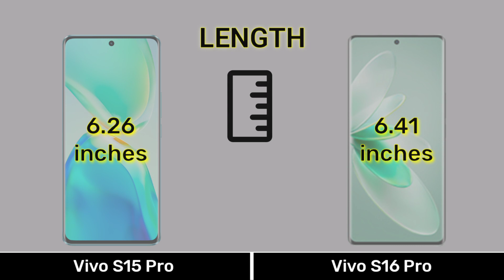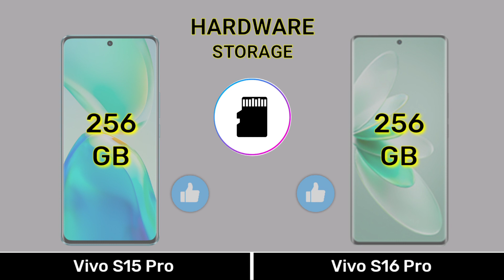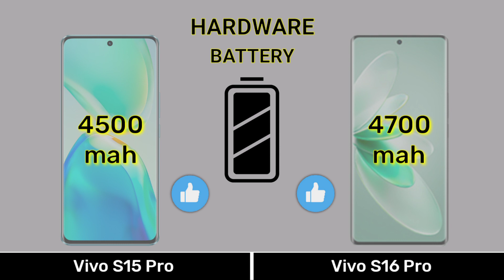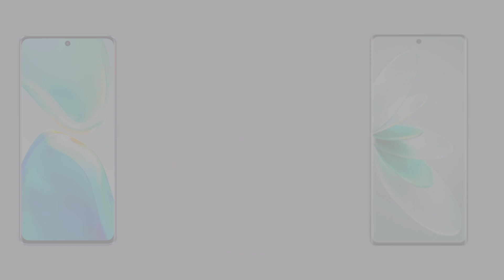Vivo S15 Pro Vs Vivo S16 Pro - Full Comparison ⚡vivos15provsvivos16pro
0:00 Introduction
0:04 Dimension
0:34 Display
1:15 Camera
2:01 Selfie
2:08 Hardware
3:36 Main Features
4:07 Price
4:21 Results
4:35 End Screen

Music 🎶 Name
1️⃣Crock Pot
2️⃣Liquid Time